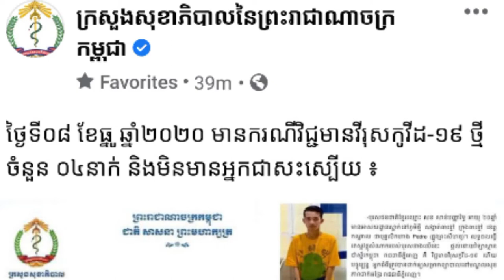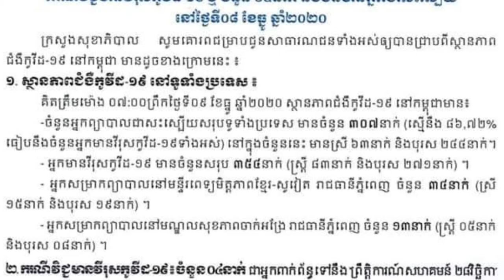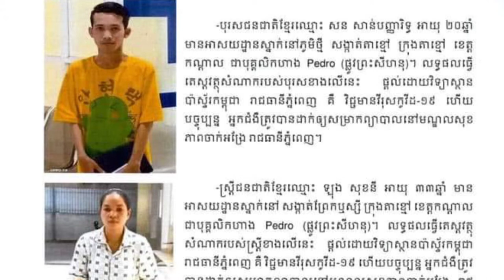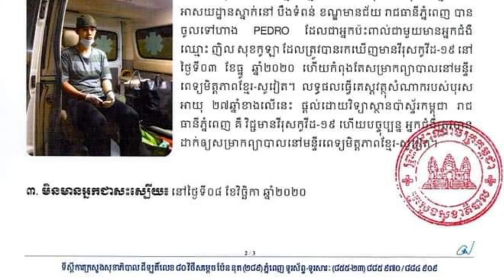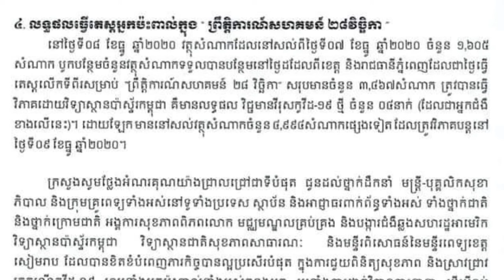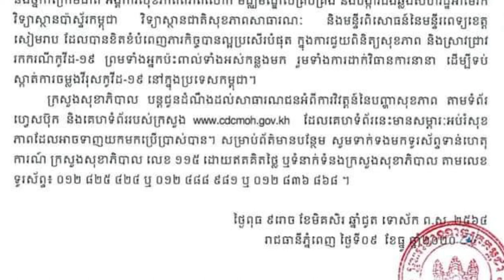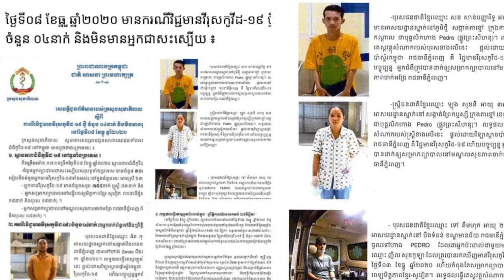រកឃើញអ្នកឆ្លង covid-19 ថ្មីចំនួន 4នាក់ ពាក់ព័ន្ធព្រឹត្តិការណ៍សហគមន៍ 28 វិច្ឆិកា